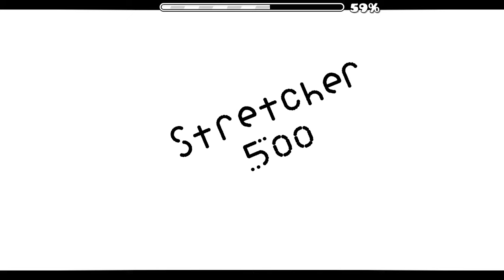NANTENDO [100% Demon] by I'm Fernando | Geometry Dash Megacollab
Bestes Megacollab, das ich kenne und es ist 5 Minuten lang.
Wow, endlich habe ich dieses tolle Level geschafft 😀
nantendo geometry dash ist ein Medium Demon, das über 5 Minuten geht. Da braucht man dann doch einige Versuche 😜
Ein großer Dank an die vielen Creator. Ihr habt so viele tolle Games in den einzelnen Szenen umgesetzt.
Angefangen mit Super Mario (0:02), weiter zu Tetris (0:09). hier ist der Hintergrund sehr verwirrend. Dann ein kurzer Part von Just Shapes & Beats (0:16 ). Pokemon darf natürlich nicht fehlen (0:20). Für alle Fußballfans kommt der nächste Part, FIFA 20 (0:23). Toll umgesetzt ist der Part mit Bendy and the Ink Machine (0:27), hier tropft die Tinte von den Spikes. Nun kommen wir zu einem Nintendo Klassiker Kirby (0:30). Portal (0:33), ich liebe dieses Spiel. Habe dazu einige Let's Plays gemacht. Aus den Anfängen von Microsoft Windows kommt nun Minesweeper (0:37). Das nächste kenne ich leider gar nicht, SCP bei (0:40). Nun kommt man zu Dragon Ball (0:50) und gleich danach zu einem meiner Lieblinge Sonic The Hedgehog (0:54). Dann einer meiner Lieblings Kinofilme von Walt Disney - TRON (0:57). Club Penguin (1:05) habe ich noch nie gespielt. Ein relativ langer Wave-Part mit dem Pepsi Man (1:19). FNAF bei (1:31) sagt mir wieder gar nichts. Aber das nächste Pokemon ist mir natürlich bekannt, Igamaro (1:34), ein Starterpokemon der 6. Generation. Es ziert fast jedes Level von JonathanGD. Gleich danch geht es mit Legend of Zelda weiter (1:48). Nun kommt Kid Icarus (1:55). Ganz toll umgesetzt folgt  Angry Birds (2:02), das haben wir natürlich alle gespielt. Schon etwas älter dürfte Metroid sein (2:08). Nun wieder zwei die mir gar nichts sagen, Crash Bandicoot (2:16), und auch gleich danach Cuphead (2:23). Aber an Plants vs. Zombies (2:29) kam keiner vorbei. Das lief auf jeder Konsole oder Plattform. Daran kam ich vorbei, Rick and Morty (2:40). Nun eines der bekanntesten Spiele überhaupt, weil eines der ersten Pac-Man (2:47). Ein weiteres Mal  Super Mario (2:54). Undertale bei (3:08). Wir kommen auf die Zielgerade. Das nächste Spiel wurde in den Spielhallen auf und abgespielt, Space Invaders (3:20). Nun eine meiner Lieblings Serien Gravity Falls (3:28).  Dumb Ways To Die (3:41) kenne ich wiedermal gar nicht. Gut umgesetzt kommt nun Hill Climb Racing (3:56), das spielen ein paar Freunde von mir. Nun die legendäre Scene aus dem Titelbild, The Simpsons (4:12). Little Misfortune (4:29) musste ich mal googeln. Als vorletze Scene kommt Bomber Man (4:43) und am Schluss dann noch Mortal Combat (4:57).

Games in Level:
0:02 Super Mario World
0:09 Tetris
0:16 Just Shapes & Beats
0:20 Pokemon
0:23 FIFA 20
0:27 Bendy and the Ink Machine
0:30 Kirby
0:33 Portal
0:37 Minesweeper
0:40 SCP
0:50 Dragon Ball
0:54 Sonic The Hedgehog
0:57 TRON
1:05 Club Penguin
1:19 Pepsi Man
1:31 FNAF
1:34 Pokemon Igamaro
1:48 Legend of Zelda
1:55 Kid Icarus
2:02 Angry Birds
2:08 Metroid
2:16 Crash Bandicoot
2:23 Cuphead
2:29 Plants VS Zombies
2:40 Rick and Morty
2:47 Pac-Man
2:54 Super Mario
3:08 Undertale
3:20 Space Invaders
3:28 Gravity Falls (Alex112300)
3:41 Dumb Ways To Die
3:56 Hill Climb Racing
4:12 The Simpsons
4:29 Little Misfortune
4:43 Bomber Man
4:57 Mortal Combat

Level ID: 58270823
Rated: Medium Demon

Gefällt es dir, dann teile dieses Video mit deinen Freunden
geometry dash 2.2 news